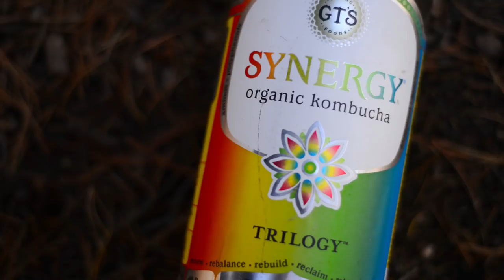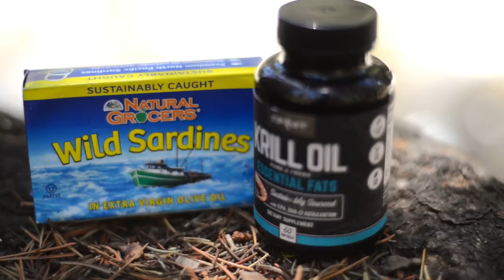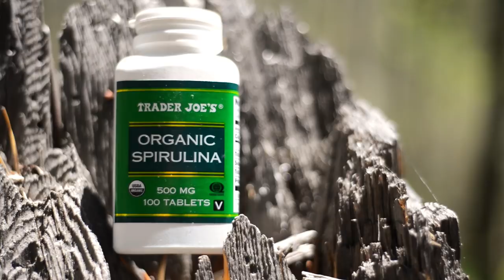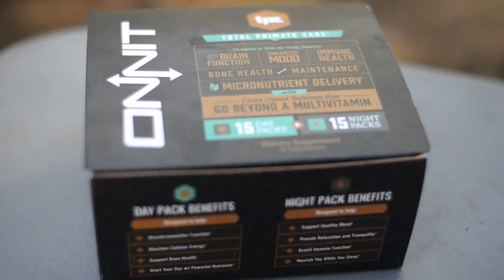OWN the DAY 4 | SUPPLEMENTS for HEALTH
If you like what we’re doing + find this information valuable, consider buying one of my wood stickers or leave a donation to keep the journey rocking

Own the Day, Own your Life

Solaray multidophilus probiotics

Magnesium calm

Wild planet sardines

Now ginkgo

CANON g7X